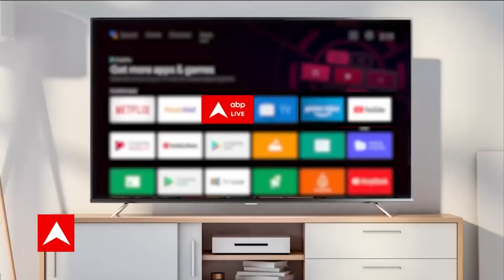Chandra Grahan 2023: चंद्रग्रहण को राजा की जान के लिए खतरा मानते थे यहां के लोग | Lunar Eclipse 2023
यूपी में चंद्र ग्रहण 29 अक्टूबर 2023 को रात 01.06 बजे शुरू होगा और आधी रात 02.22 बजे तक चलेगा. मान्यताओं के अनुसार ग्रहण लगने से 9 घंटे पहले से ही सूतक काल शुरू हो जाता है. ऐसे में 28 अक्टूबर यानी शरद पूर्णिमा के दिन से ही इसका असर दिखना शुरू होगा. शरद पूर्णिमा के दिन दोपहर 2.52 से सूतक शुरू होगा जो ग्रहण खत्म होने के बाद ही समाप्त होगा.

हिन्दू धर्म के मुताबिक सूतक काल में सभी धार्मिक कार्य, सामाजिक कार्य करने की मनाही होती है. इस दौरान कुछ भी खाने-पीने मंदिर छूने की मनाही होती है और चंद्रग्रहण को देखना भी अशुभ माना जाता है. खासतौर से गर्भवती स्त्रियों को चंद्र ग्रहण देखने की मनाही होती है और उन्हें कई नियमों का पालन करना होती है. नहीं तो इसका असर उनके होने वाले बच्चे पर हो सकता है. इस दौरान मंदिरों के कपाट भी बंद कर दिए जाते हैं.

जानें- क्यों होता है चंद्रग्रहण?
धार्मिक मान्यताओं से अलग विज्ञान इसे सिर्फ भौगोलिक घटना के तौर पर देखता है. जब सूर्य, पृथ्वी और चंद्र एक सीधी लाइन में आ जाते हैं और चंद्र पर पृथ्वी की छाया पड़ने लगती है तो चंद्र ग्रहण होता है. आमतौर पर चंद्र ग्रहण पूर्णिमा के दिन ही लगता है.